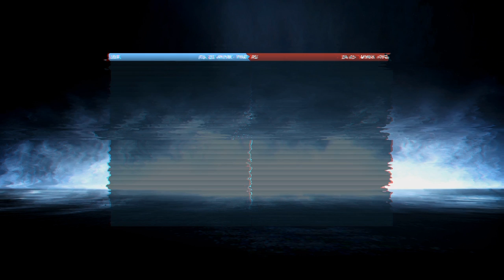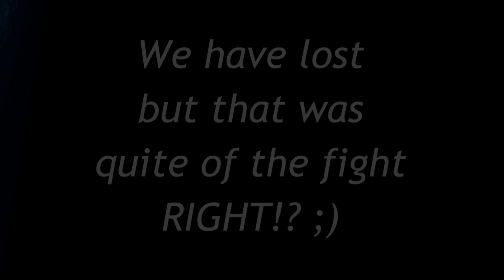BATTLEFIELD 3 Slaughter on Metro playing "no explosives allowed" server (not cut recording)